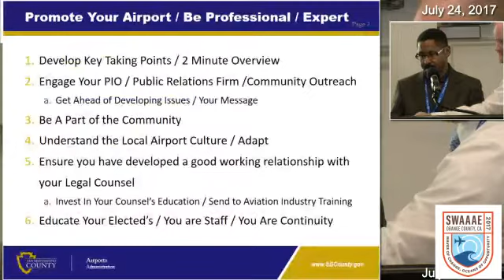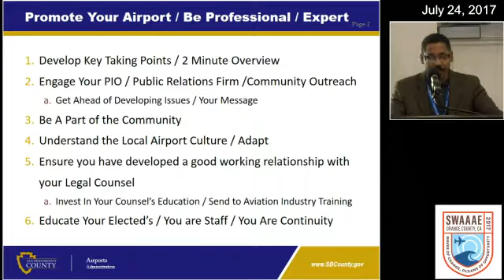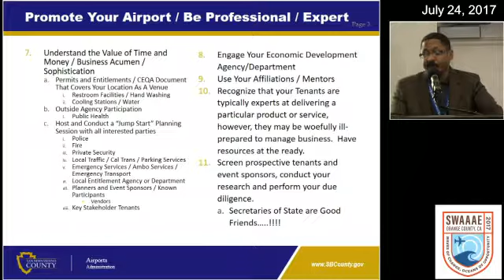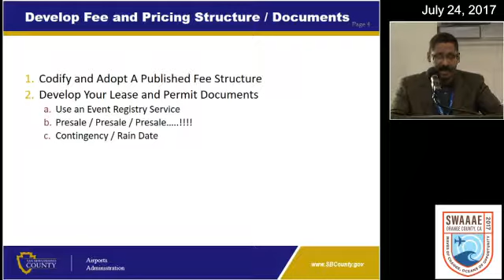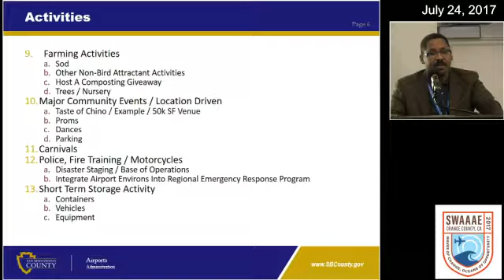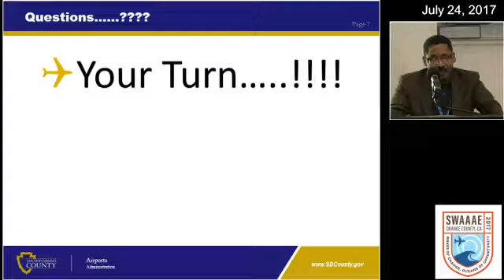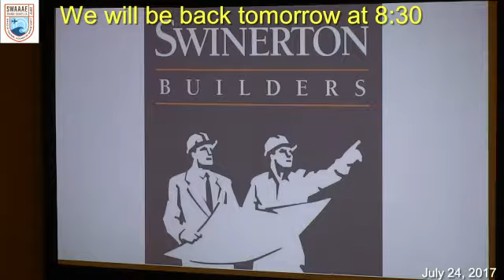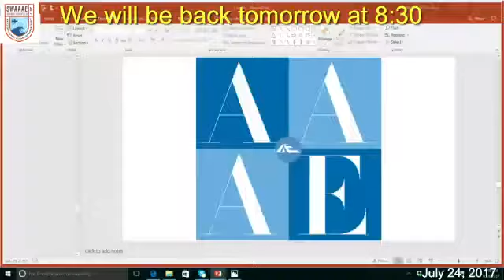4 - Airport Events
Since the golden age of aviation, airport sponsors, pilots and community groups have organized airport events to draw people into the spectacle of aviation. If done correctly, there are many benefits; if done poorly, the outcome can be less than desirable. Join us in this 30-minute session as we discuss a few key points as you plan, promote, execute and follow-up for your event. As our conference theme suggests, in airport events there are certainly "Waves of Changes, Oceans of Opportunity".
Speakers:
Matt Quick, Associate, Coffman Associates
Genevieve Long, P.E., Program Director, Applied Pavement Technology